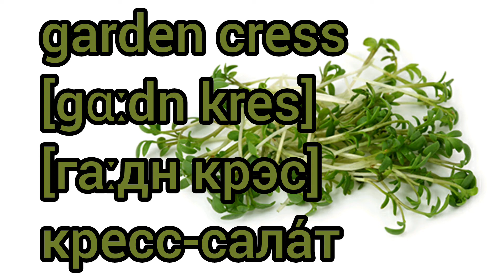How to Pronounce Garden cress in British English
How to Say Garden cress in British English

Как произносится кресс-салат по-английски

Как произносится кресс-салат на английском языке

Англо-русский видеословарь

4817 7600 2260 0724 Сбербанк

Channel support -
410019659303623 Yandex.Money